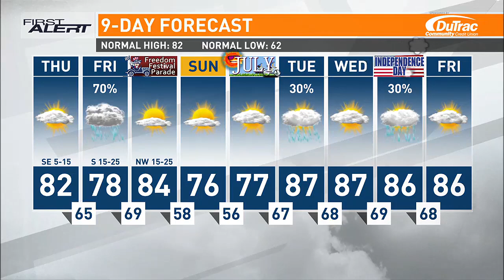Everyday Iowa - Central City GO & Bit Brewery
Scott from Bit Brewery has a full rundown of what you can expect as you Celebrate the 4th in Central City!